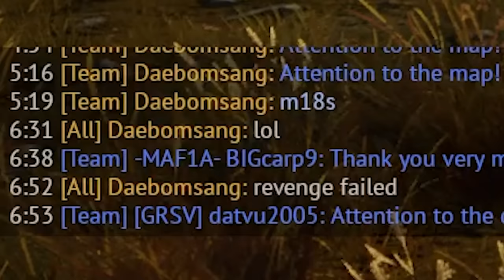Revenge? - War Thunder Experience